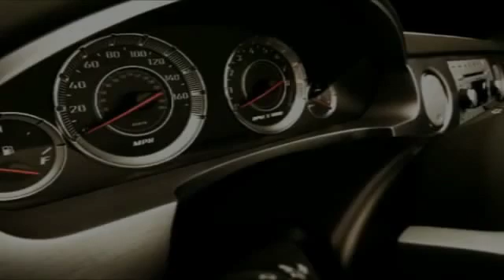2019 Chevrolet Impala Homewood IL 19417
2019 Chevrolet Impala LT

18033 Halsted ST.

Looking for the right ? Today could be your lucky day. this 2019 Chevrolet Impala could be yours.